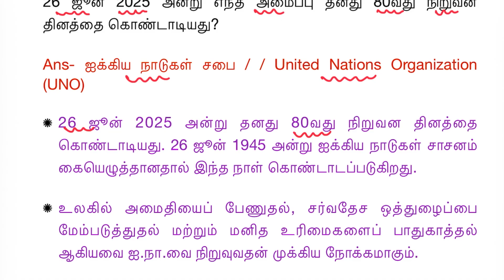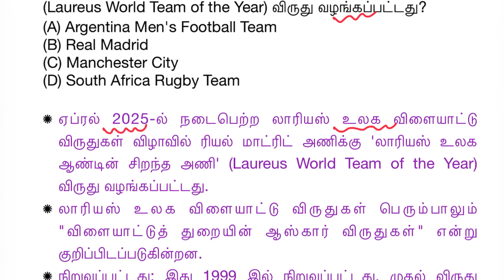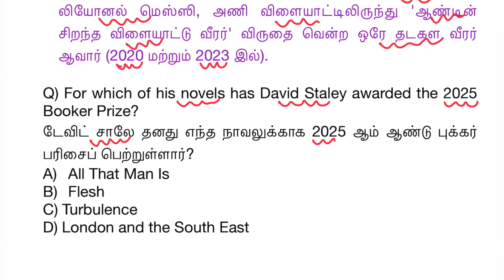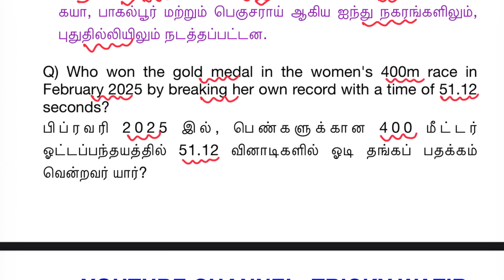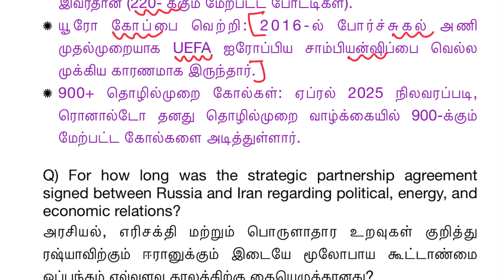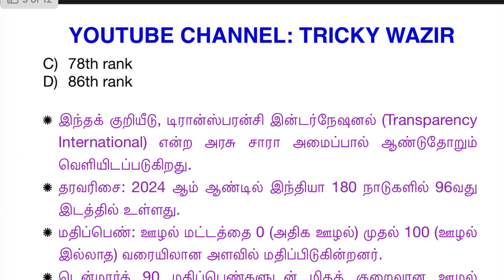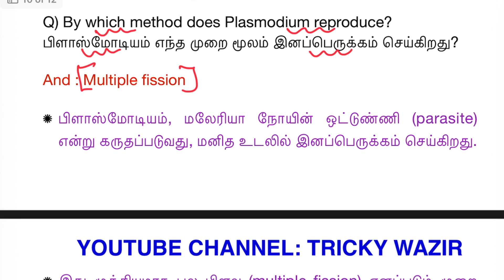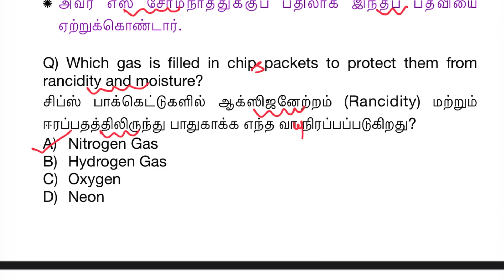RRB GROUP D 24 Dec Shift 2 Analysis | தமிழ் | Current Affairs + GS PDF | RRB GROUPDANALYSIS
💥PDF NOTES💥

RRB GROUP D 11 Dec Shift 2 Analysis | தமிழ் | Current Affairs + General studies | RRB GROUPDANALYSIS

RRB GROUP D 24 December shift 2 analysis | RRB GROUP D 24  December shift 1analysis | RRB exam analysis | RRB GROUP D EXAM ANALYSIS 2025